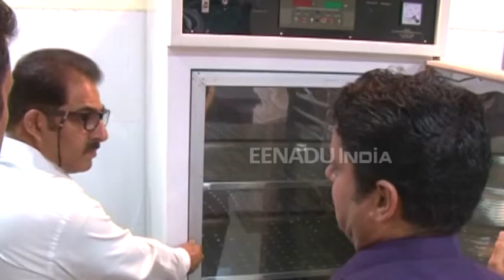کشمیر: فوڈ کمیشنر کا فوڈ لیبارٹری کا دورہ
ریاست جموں و کشمیر کے فوڈ کمیشنر نے آج دارالحکومت سرینگر کے ڈلگیٹ میں زیر تعمیر فوڈ لیبارٹری کا دورہ کیا۔

دورہ کے دوران کمیشنر موصوف نے تعمیری کام کاج کا جائزہ لیا۔

فوڈ لیبارٹری کو تمام طرح کی سہولیات سے لیس کیا جارہاہے۔ بازاروں میں بیچے جارہے تمام قسم کےغذائی اجناس کے معیار کی اس لیابرٹری میں جانچ کی جائے گی۔ وہیں دوسری جانب اس فوڈ لیبارٹری کو شروع کر نے اور اس کے تمام خد وخال کے حوالے سے کمشینر موصوف کی صدارت میں ایک جائزہ میٹنگ بھی منعقد کی گئ۔ اس موقع پر کمیشنر نے عوام سے تعاون کرنے کی بھی اپیل کی۔ فوڈ کمشینر نے کہا کہ لیبارٹری میں انجینئرنگ، ٹیکنکل اور سائینٹفک ٹیموں کی تقرری عمل میں لائی جا رہی ہے۔ جبکہ ضروری اور جدید ٹیکنالوجی سے اس لیبارٹری کو لیس کر تےہوئے اسے جلد ہی قابل استعمال بنایا جارہا ہے۔ یہ فوڈ لیبارٹری مرکزی سرکار کی معاونت سے تعمیر کی جارہی ہے۔